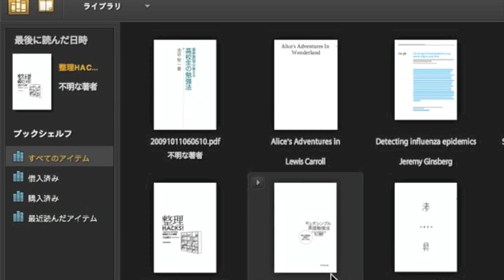ScanSnap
整理HACKS!を読んで、自宅にFujitsuのScanSnap　S1500Mを導入しました。書籍を読み込むスピード、Adobe Digital Editionsへのライブラリ登録までを見てもらえれば、その早さに驚かれると思います。